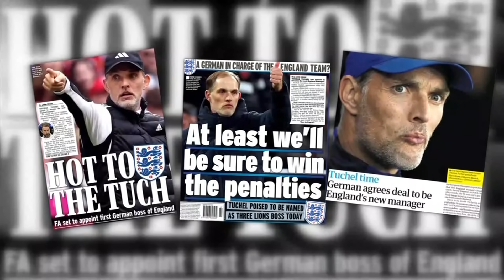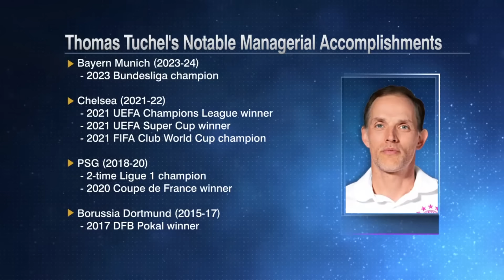FULL REACTION: England to hire Thomas Tuchel to be their manager 👀 | ESPN FC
On ESPN FC, Rob Dawson, Steve Nicol and Craig Burley react to reports that England is to hire former Bayern Munich coach Thomas Tuchel to be their new manager.